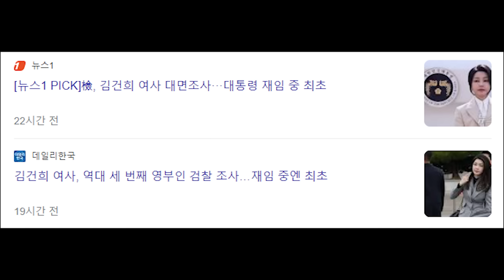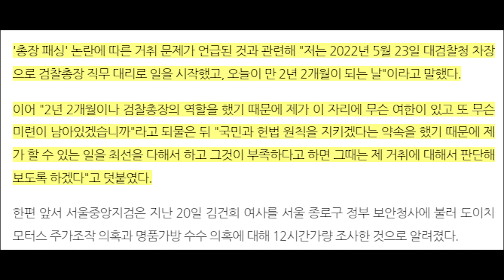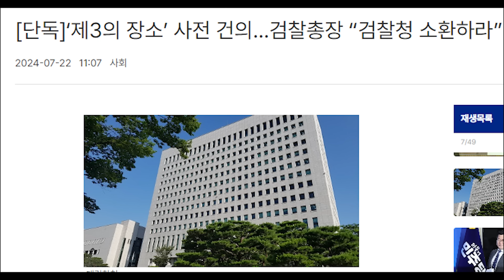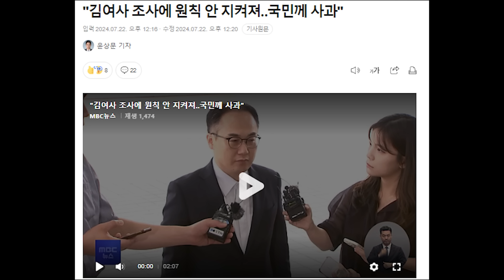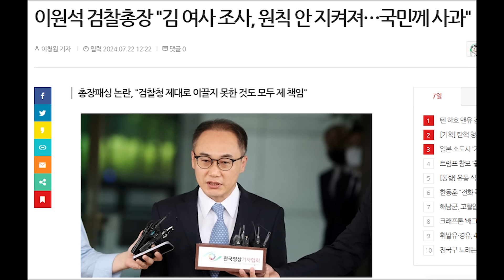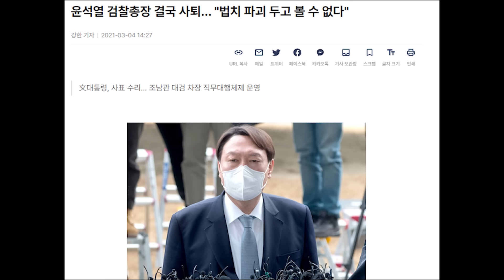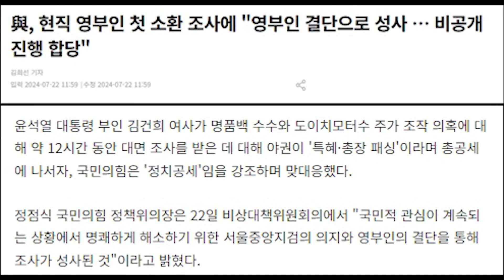이원석 입장문...'윤' 들이받았다...김건희 조사, 원칙 안 지켜져 비판